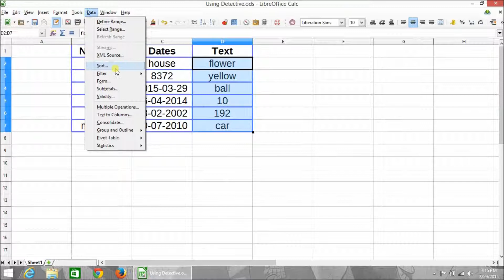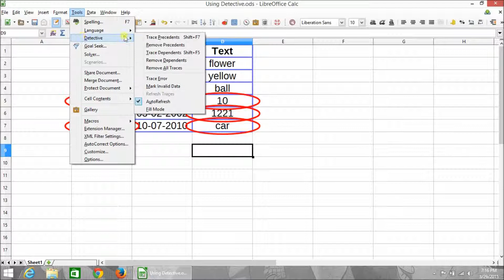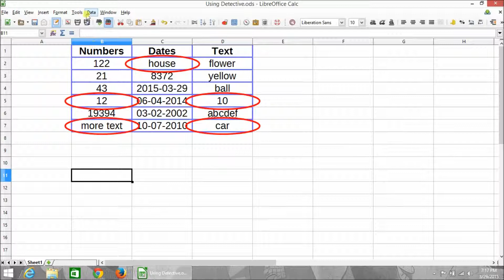libreoffice calc using detective tool to find invalid data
Demo video showing how to use the detective tool in LibreOffice Calc to find cells with invalid data.

Play Lists